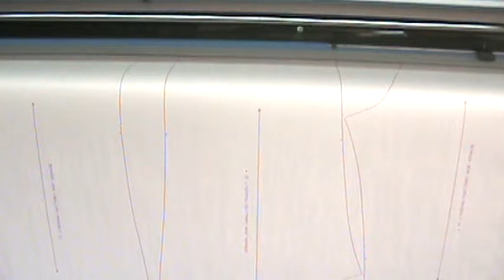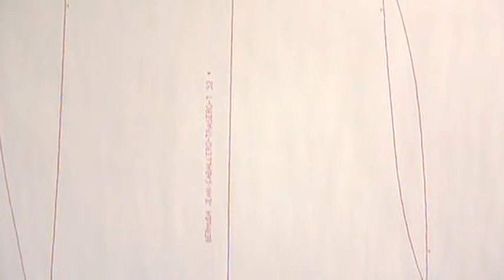Garment Plotter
Plotter Ink Jet 1,90 de rayado, 55mts2 de velocidad de impresion, 18 meses de garantia. Vendido desde Miami con el respaldo de la Comercializadora de Plotters mas grande de America Latina